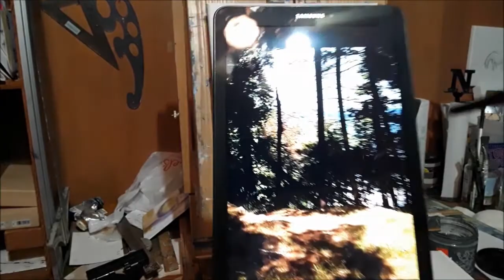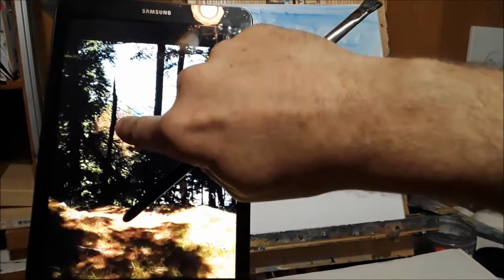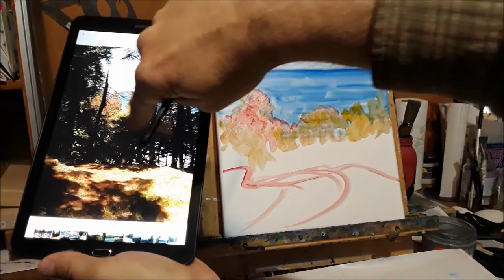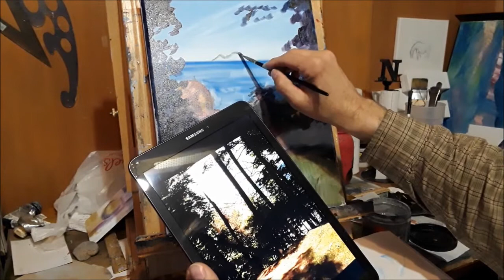Painting an Island in Lake Superior from Atop a Hill, part 1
Rough, barely edited video of me, Michigan Artist John French, painting Little Presque Isle from a wooded shoreline of Lake Superior.